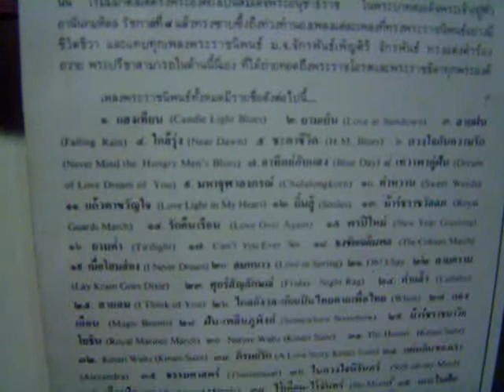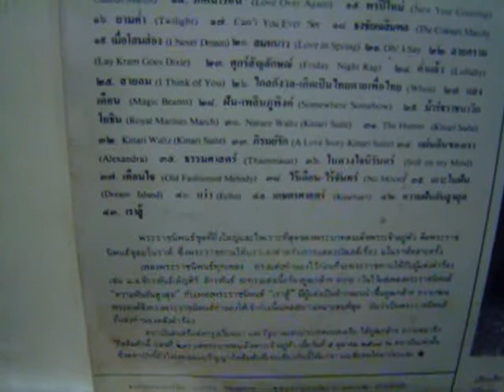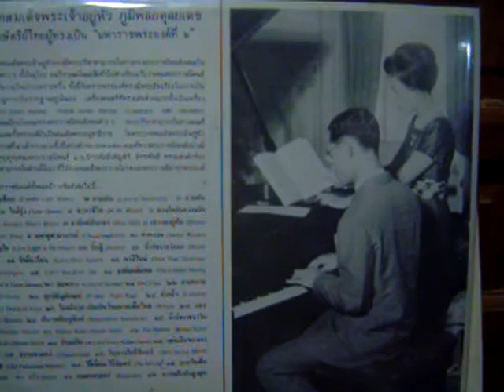เพลงพระราชนิพนธ์ลมหนาว.MPG